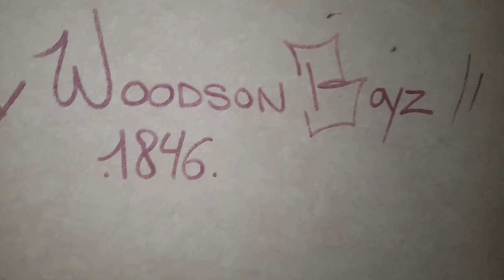The Horror | Trailer